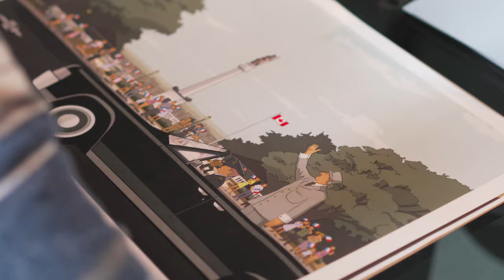887, le livre illustré issu de la pièce de Robert Lepage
Nous sommes très fiers de partager avec vous l'oeuvre théâtrale 887 produite par Ex Machina dans sa version illustrée.

Ce superbe livre-objet édité chez Québec Amérique est maintenant disponible en librairie et en ligne, juste à temps pour les Fêtes!

Bonne lecture!